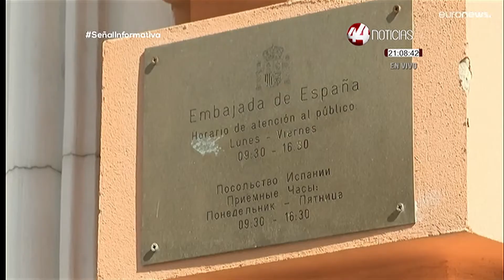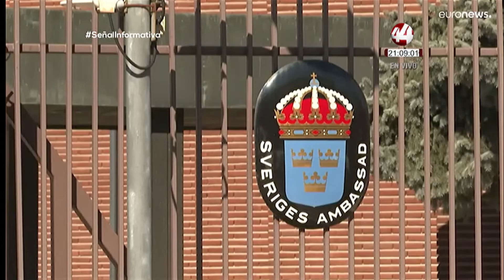Resumen Internacional Nocturno | 18 de mayo 2022